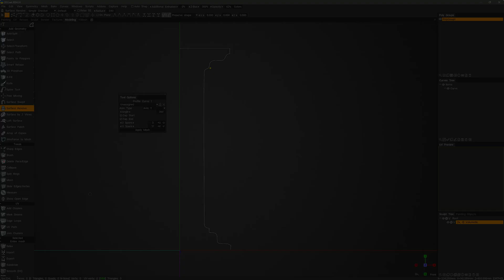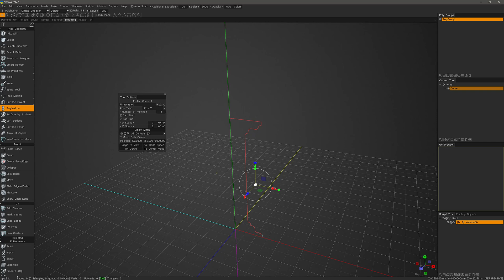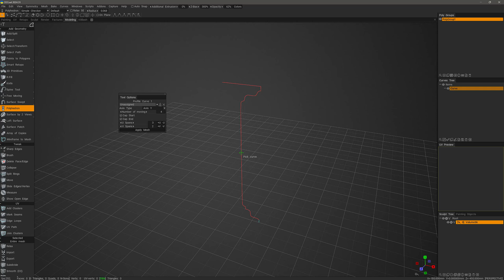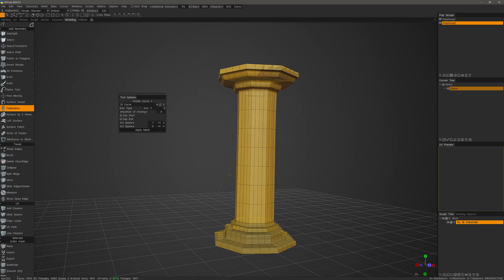Polyhedron Tool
This video is a quick demonstration of the Polyhedron tool in 3DCoat's Modeling workspace.